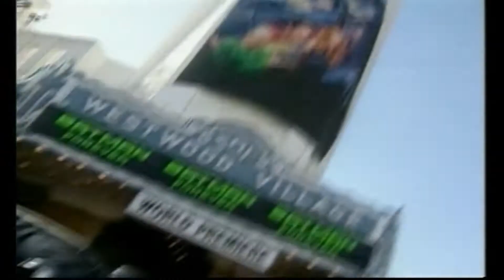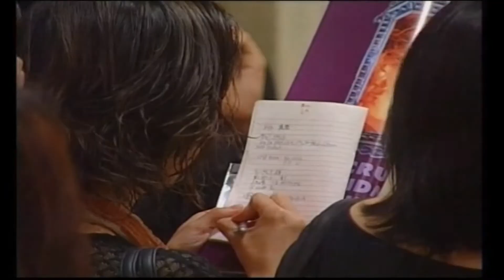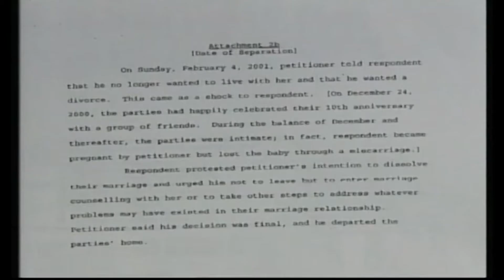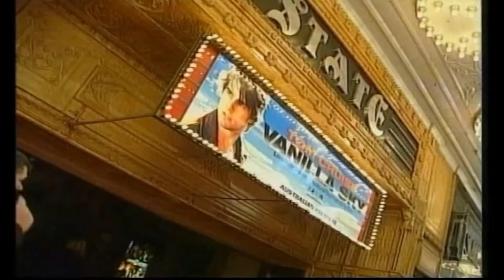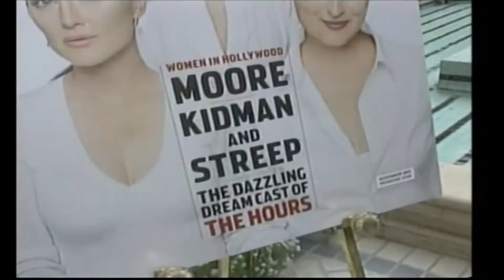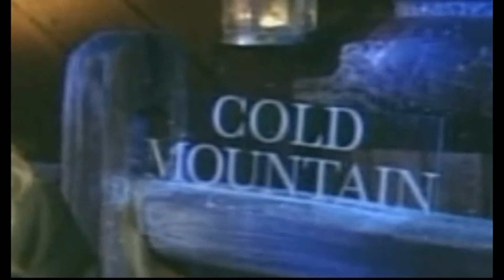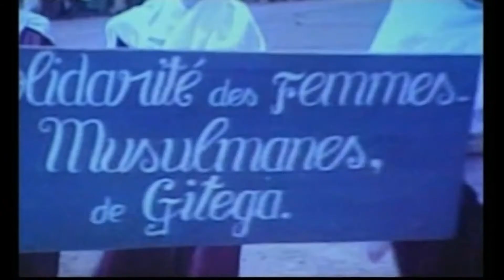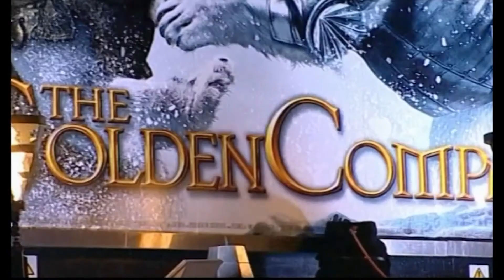Nicole Kidman: The Rise Of the 90s Film Icon (Full Documentary) | Amplified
Since her first major role in BMX Bandits, Nicole Kidman has come a long way.